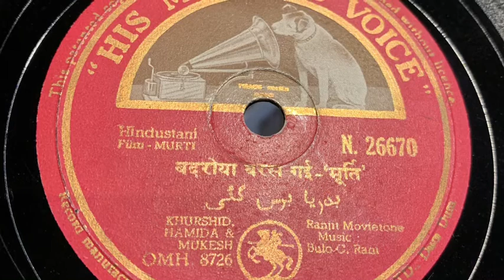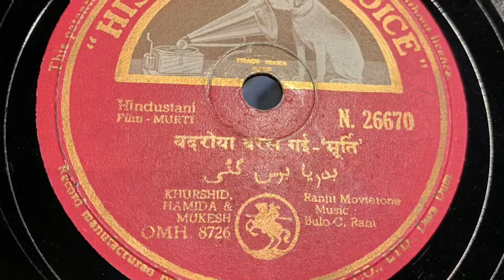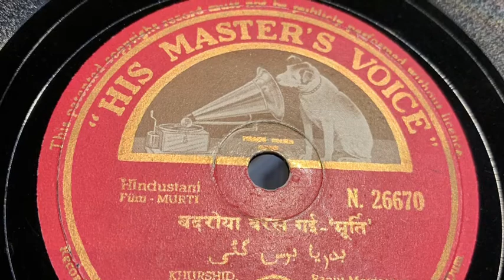Murti. 78rpm. Badariya baras gai us paar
HMV 78rpm
N26670